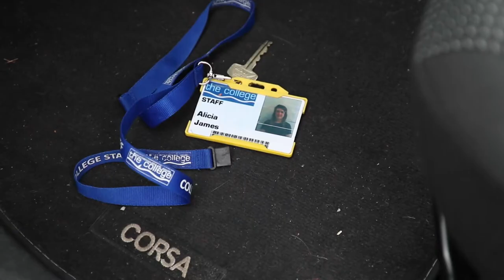THE LANYARD SCOOTER FINAL EDIT